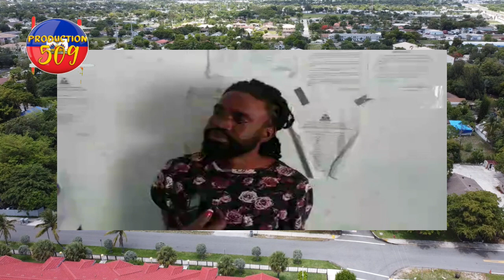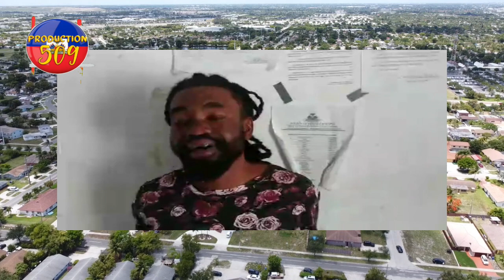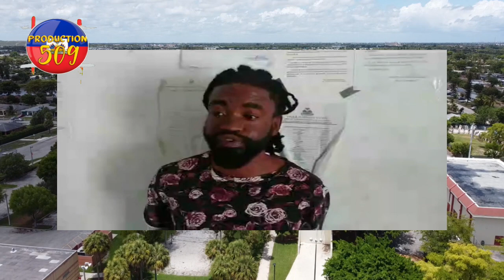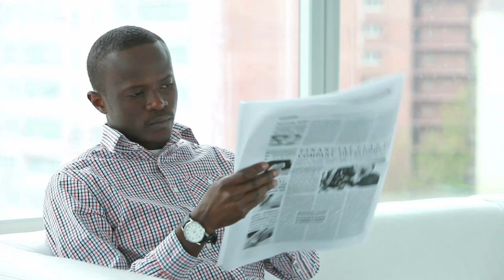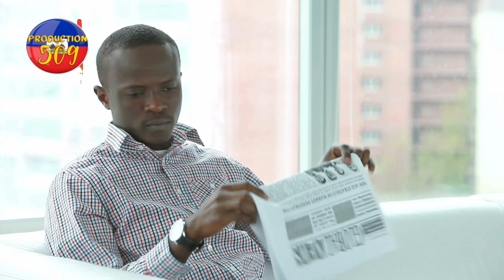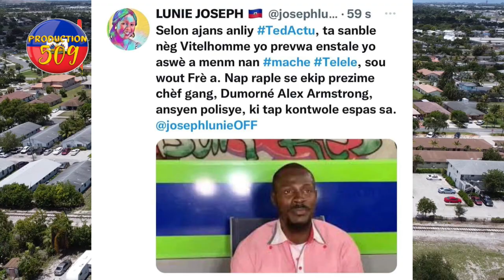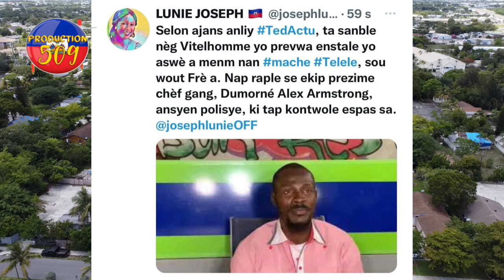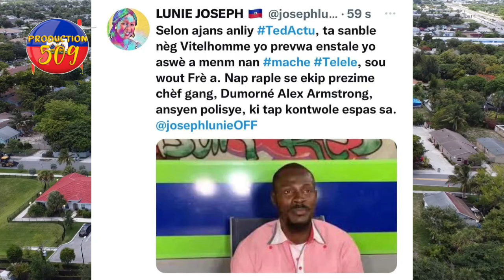komisè muscadin met lapat sou yon solda vitelom chèf gang vitelom pran kontrol mache telele woutfrè